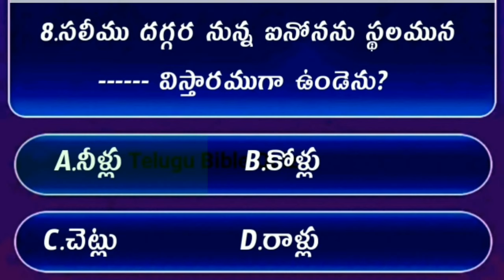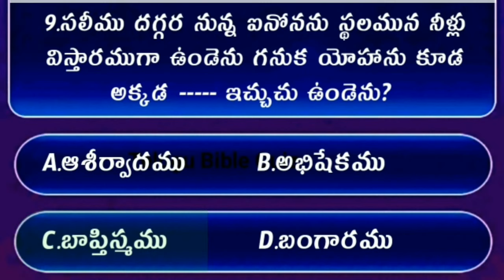Bible Quiz On Jhon The Gospel #14 | Bible Quiz In Telugu | యోహాను సువార్త నుండి బైబిల్ క్విజ్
telugu bible quiz | bible quiz john the gospel | bible quiz in telugu | telugu bible questions and answers | yohanu suvartha telugu quiz
| yohanu suvartha bible quiz | telugu bible quiz on jhon | jhon Bible Quiz | Bible  Quiz in Telugu